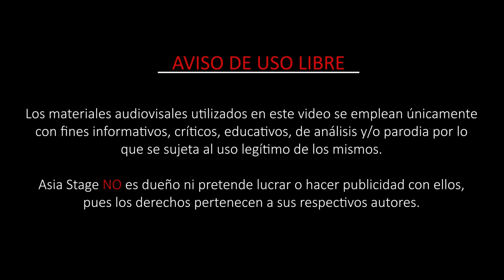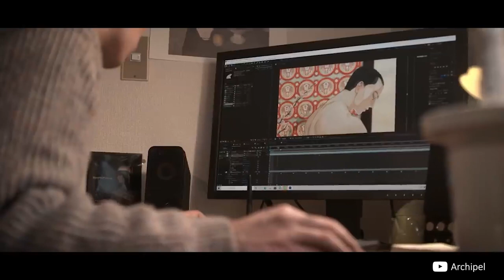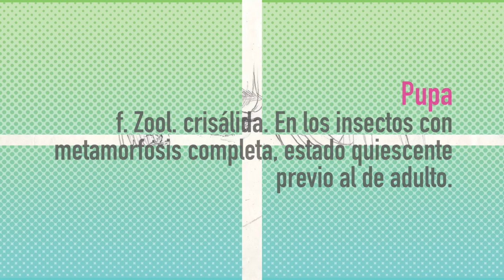Recomendando: Puparia | AnimaStage chibi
▶️ Playlist completa de Anima Stage

🎬 CRÉDITOS
Guión y locución: Maya Asbeel
Producción y edición: Ángel Pardiñas
Diseño y cortinillas: Jyuria Delgado